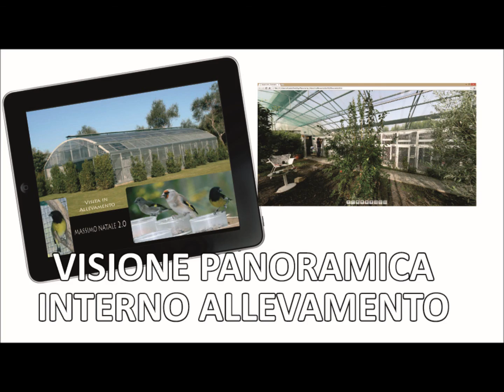Alcedo 2.0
Scopriamo insieme Alcedo 2.0, la versione digitale della rivista Alcedo Ornitologia e Natura.